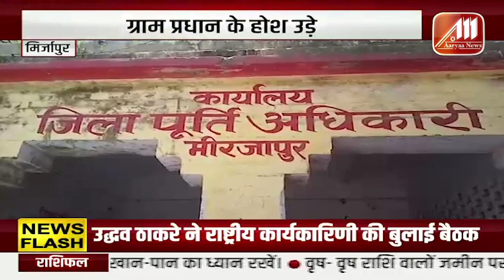Weather Update: Delhi में मानसून जल्द देगा दस्तक | बारिश होने की संभावना | Aaryaa News